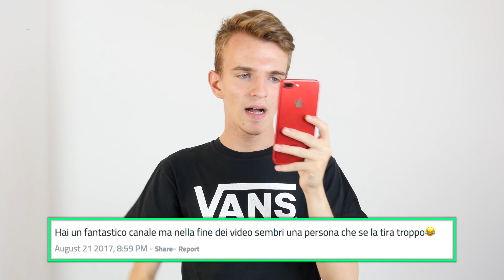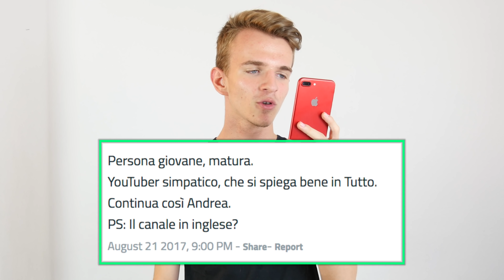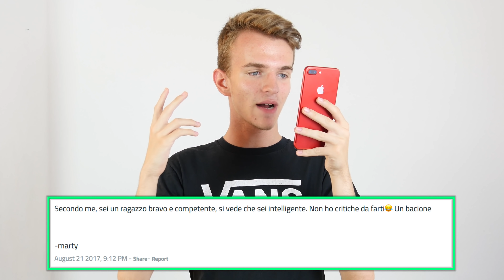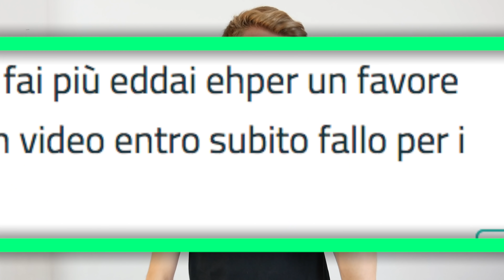SARAHAH - NE AVEVAMO BISOGNO?!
Oggi parliamo di Sarahah... e purtroppo non è una ragazza...

SOCIALS

Instagram ➜ @blackgeektuto
Facebook ➜ BlackGeekTutorial
Twitter ➜ @blackgeektuto
Periscope ➜ @blackgeektuto